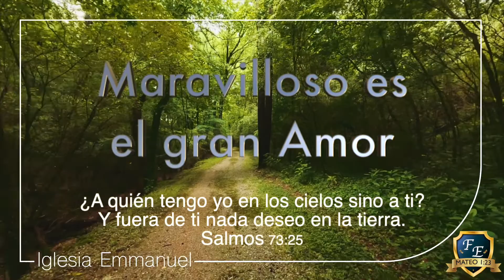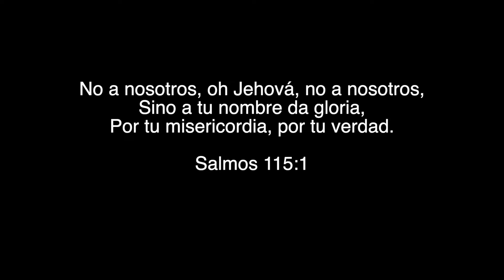Maravilloso es el Gran Amor (Instrumental)